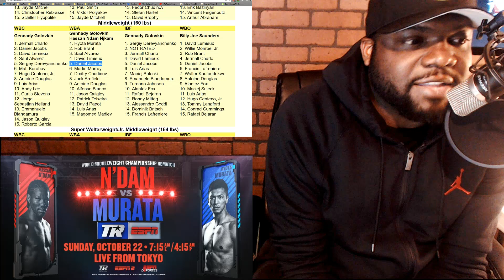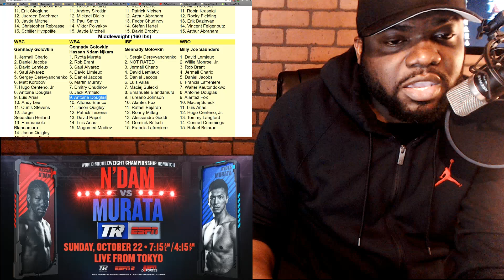N'DAM VS MURATA 2 FULL POST FIGHT RESULTS ESPN2! RYOTA HAS JACOBS OLD BELT! WON'T GET CANELO GGG!?!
- Hassan N'Dam vs Ryota Murata 2 Full Post Fight Results, Review, & Highlights - Ndam vs Murata Top Rank on ESPN 2 October 22, 2017 -

for your latest boxing news, rankings, schedules, reviews, & results **

In a hotly anticipated rematch, #1 contender Ryōta Murata (13-1, 10 KOs) dethroned WBA “regular” middleweight champion Hassan N’Dam (36-3, 22 KOs) by seventh round TKO on Sunday night in Tokyo, Japan. N’Dam beat Murata by split decision in May. This time Murata dominated and the fight was stopped after round seven.

**Please Take Time & Register For NEW APP that TstreeT has Partnered With** Boxing COMING SOON